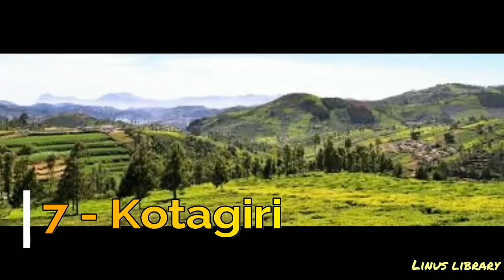Best tourist spots of TAMIL NADU | Must watch till end | Top Ten tourist spots of TN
Top 10 tourist spots of TAMIL NADU